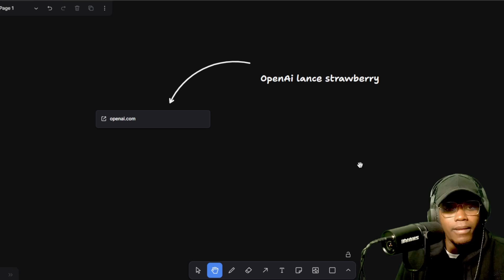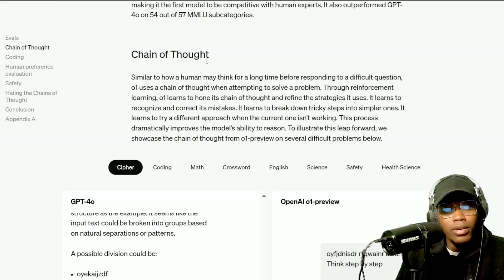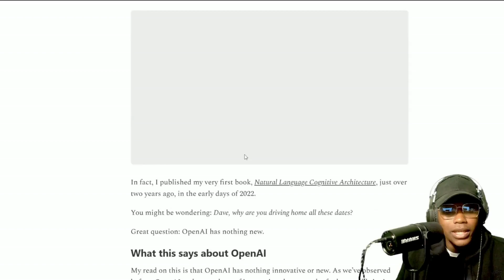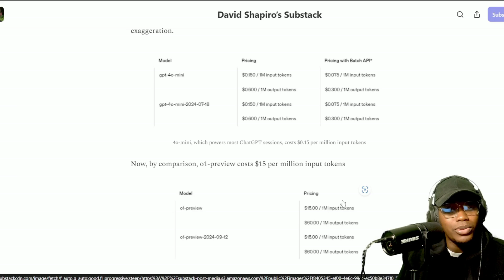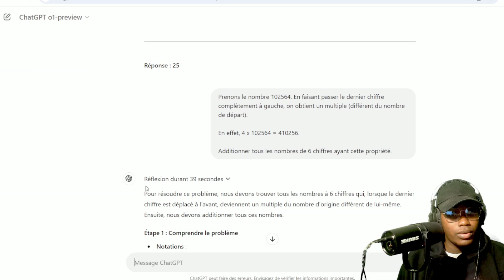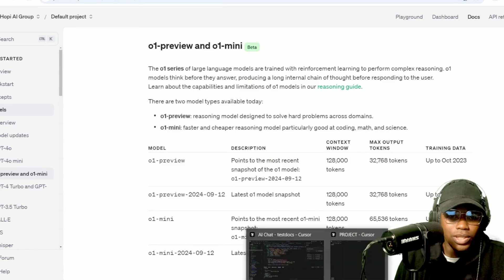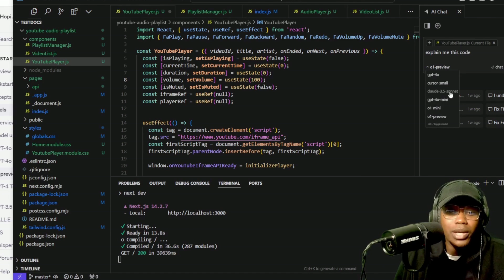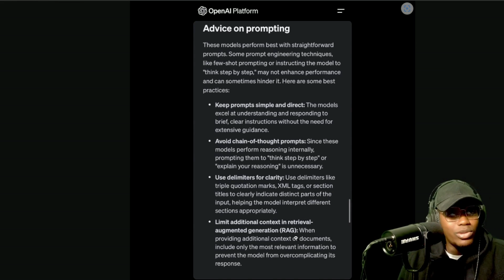o1-preview et mini : les nouveaux modèles de ChatGPT ! (Test, Code avec cursor, conseils/prompts)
Besoin de  conseils/coaching IA sur un projet (Automatisation IA, Agent IA...)
RESERVE UNE SESSION⬇️⬇️⬇️

🤝 Besoin de solutions IA ? Travaillez avec moi